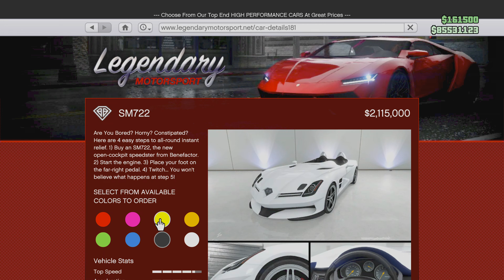GTA online Benefactor SM722 customization